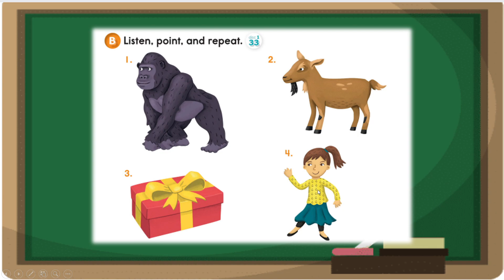B - Listen, point and repeat - page 24 Oxford Phonics World 1